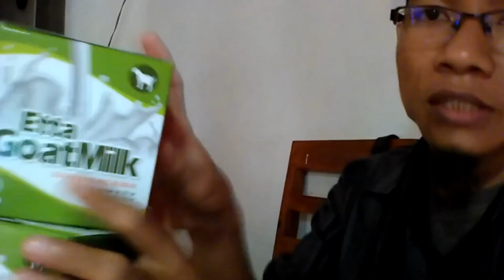Jual Susu Kambing Obat Paru Paru Kota Weda Order 081282707458